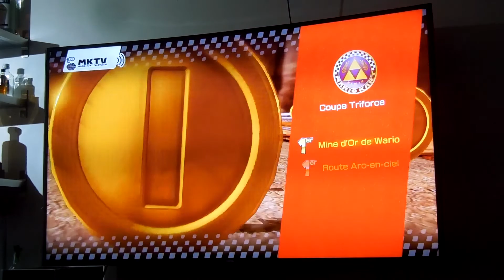Let's Play Mario Kart 8 - Courses DCL Extrême en 200cc (Premier Essai) - Coupe Triforce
Assez facile en 200cc exceptés deux courbes sur le Circuit d'Hyrule. La SNES Route Arc-En-Ciel devrait être un jeu d'enfant pour vous.